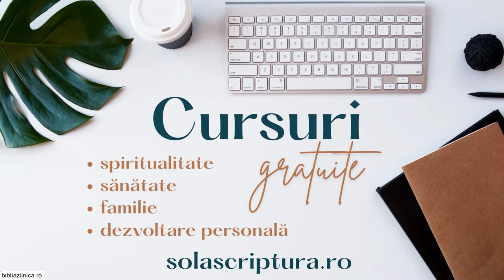Credință sau rațiune în studiul Bibliei? - Valentin Dănăiață și Nicu Butoi